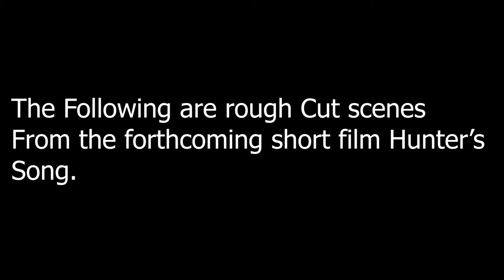Hunter's song Preview Video with Go Fund Me Link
These are raw rough cut clips from Hunter's Song currently in post production. We are currently running a go fund me to get our editing system updated, as well as fund our festival efforts!

Welcome to Lady Bug Film Productions! Where my skits, short films, as well as movie, music and tv show reviews will be! Check out New Film, Product and Book reviews every Wednesday!

My gear:
Vlogging Camera
Oylmpus TG-5 Waterproof point and shoot
Tripod:
Joby Gorilla Tripod
Camera:
Black Magic Pocket Cinema Camera 6k
Sound Recoder:
Mic:
TAKSTAR SGC-598 Interview Microphone for Nikon/Canon Camera/DV Camcorder